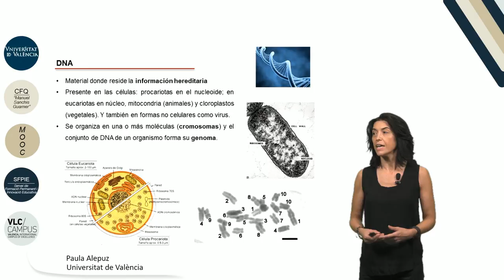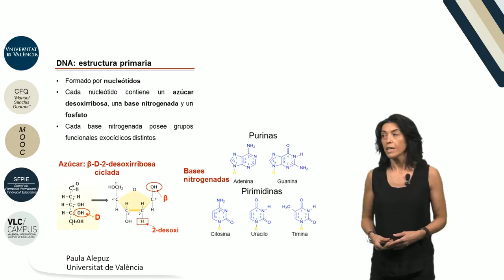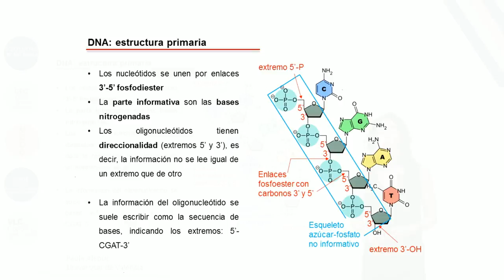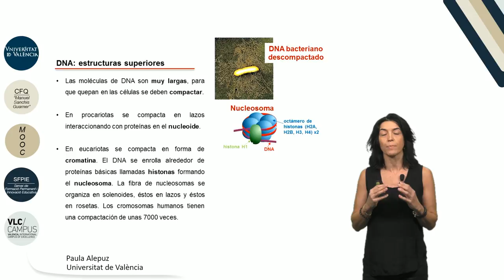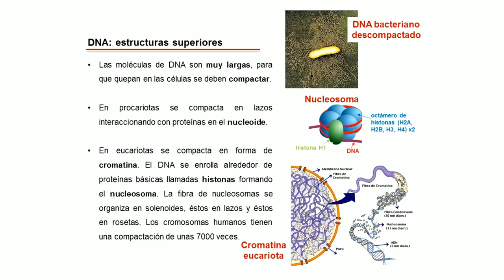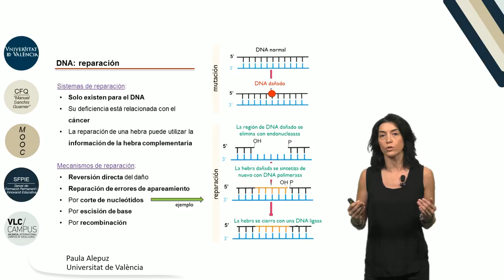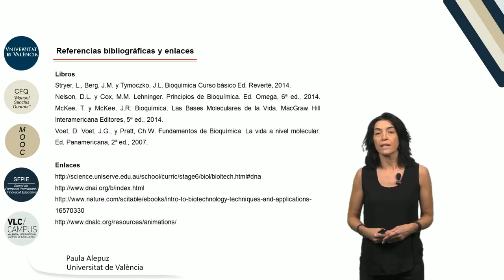1.1. DNA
Autor: Alepuz Martínez, Paula;Serie: MOOC Biología Molecular Data: 2017 Resum: En este video se presenta la estructura del DNA y se describe su capacidad informativa a través de los grupos químicos exocíclicos de sus bases nitrogenadas (A, T, G, C). Se introducirán el proceso de copia del DNA o replicación y también los sistemas de reparación de lesiones del DNA. Música: Good mood song by Jerry Sterling; Producció: Servei de Formació Permanent i Innovació Educativa